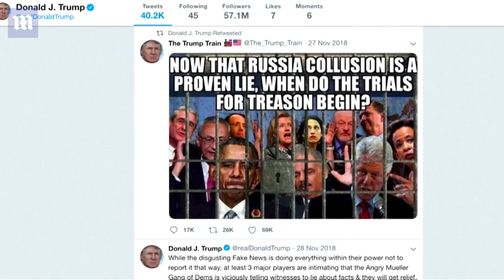Rosenstein announces he's stepping down as Deputy Attorney General